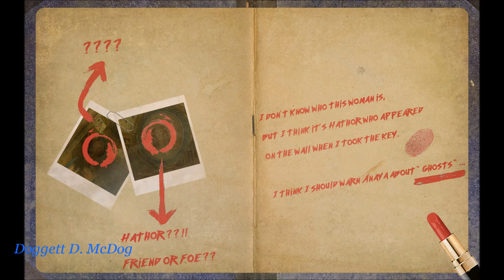TRLE: Tears of a Ptolemaic Dynasty - Chapter I - Nimiha'Bi - (Level 1 - Part 3) Ruins in the Desert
Name: Tomb Raider: Tears of a Ptolemaic Dynasty - Chapter I - Nimiha'Bi
Author: Bigfoot
Game Number: 3051
Data: 10 - Feb - 2019
Type: Tomb Raider 4
Class: NC

SECRETS:
04/11 - 5:00

KEY ITEMS:
Ornate Moon Key - 6:23
Crowbar - 9:10